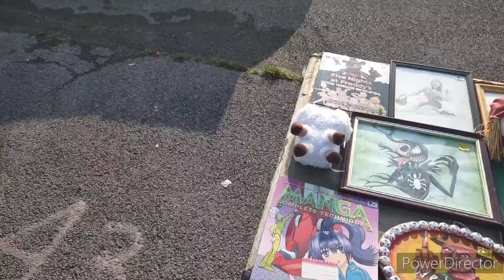First time selling at this flea market #reseller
First time selling at Four Seasons Youngstown Ohio